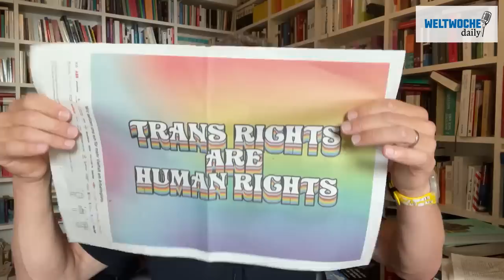NATO-Stoltenberg: Zugeständnisse an Russland - Weltwoche Daily DE, 20.06.2022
NATO-Stoltenberg: Zugeständnisse an Russland.
Biden: Der Krieg wird den Amerikanern unheimlich.
Deutschland: Gasknappheit wird die Wirtschaft massiv schädigen.
Die neuen Ideologen der Vielfalt setzen auf Einfalt.